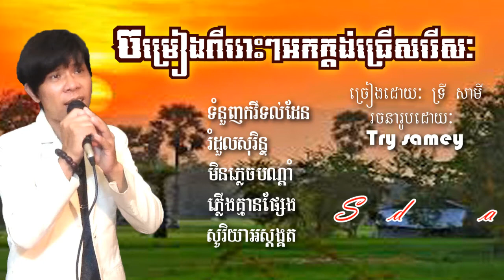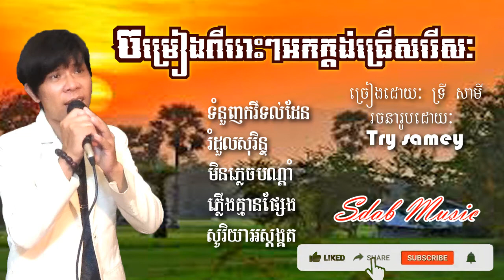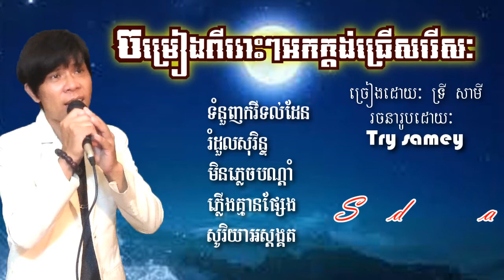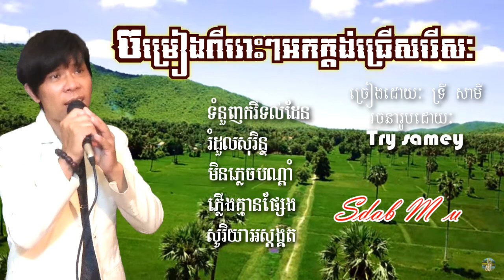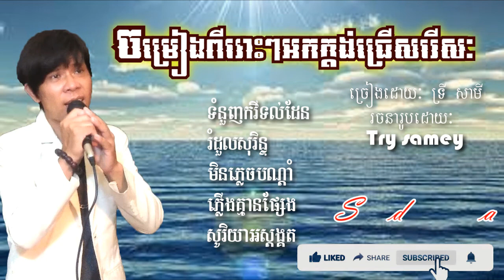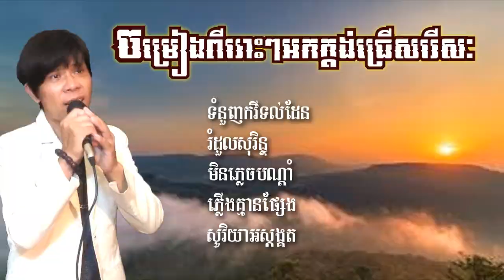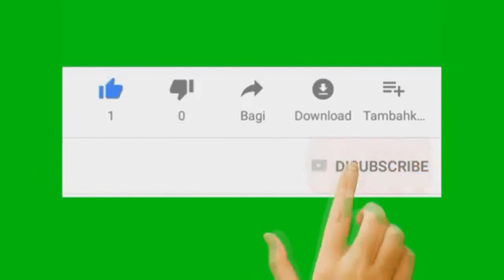ទំនួញកវីទល់ដែន_រំដួលសុរិន្ទ_មិនភ្លេចបណ្ដាំ_ភ្លើងគ្មានផ្សែង_សូរិយាអស្ដង្គត | Cover by Dana Danou